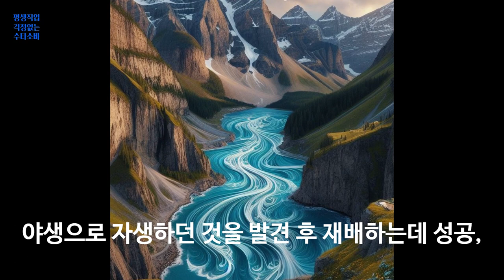와사비 비밀리에 재배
100% 메밀국수 (주와리소바) 까지

감사합니다.